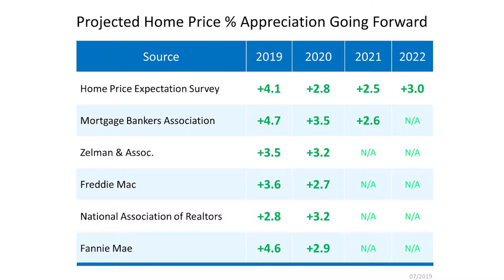My Home Price Appreciation Forecast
*Home Price
*Price
*Home Appreciation
*Home Appreciation Forecast
*Home Price 2019